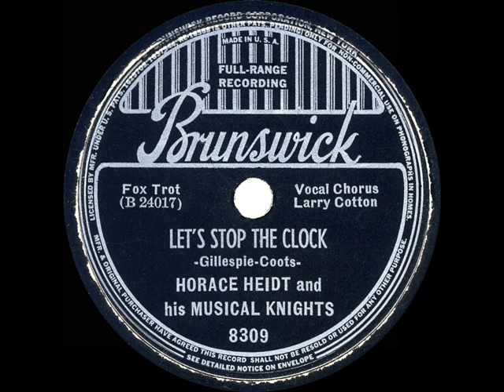1939 Horace Heidt - Let’s Stop The Clock (78rpm version) (Larry Cotton, vocal)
From the Rick Colom Collection: Larry Cotton vocal on Heidt’s commercial release of a song also recorded by the Jimmy Dorsey and Richard Himber bands.  A different Heidt version (radio transcription) is posted elsewhere on YouTube.

Digital restoration by Bob Moke from the original 78rpm: Brunswick 8309 - Let’s Stop The Clock (Gillespie-Coots) by Horace Heidt and his Musical Knights, vocal by Larry Cotton, recorded in NYC January 26, 1939